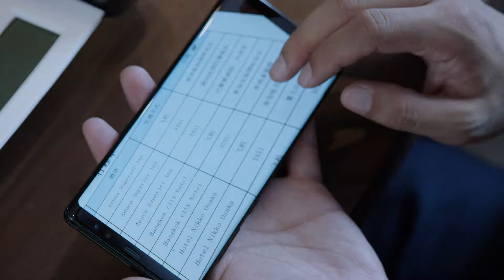MUTLISUB《二进制爱恋》21：天真少女回国惨遭男友劈腿，与痴情霸总相恋竟是同父异母的哥哥，隐藏多年的身世之谜就此揭开（《明天会更好》/《欢迎光临》柴碧云、《二十不惑2》章涛）❤️华语甜剧社